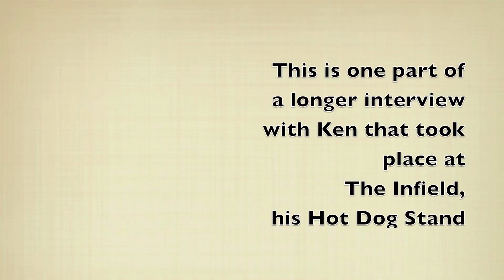Naked fight scene Borat inside stories very funny from Ken Davitian Azamat Bagatov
Follow Zoe on Twitter & Instagram: @RealZoeHewitt

Ken Davitian talks about his improvisational background and the scene from "Borat" that made him famous!